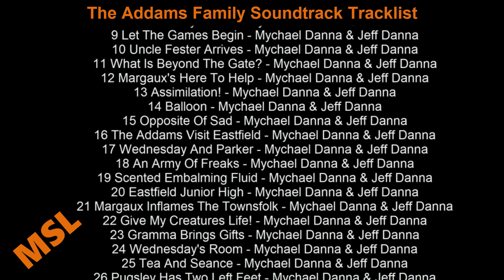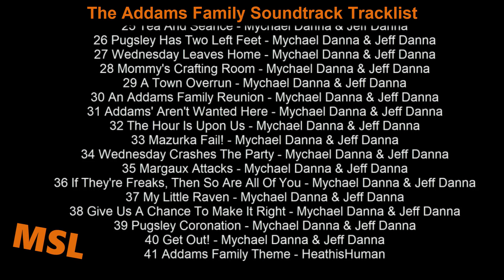The Addams Family Soundtrack Tracklist | The Addams Family (2019) Horror Comedy Animation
The Addams Family Soundtrack Tracklist (Full Song List)
🎵 Amazon Digital

Source: Movie
Genre: Original Motion Picture Soundtrack

The Addams Family Soundtrack Tracklist
1 Welcome To The Addams Family - Mychael Danna & Jeff Danna
2 It's Creepy, It's Kooky - Mychael Danna & Jeff Danna
41 Addams Family Theme - HeathisHuman